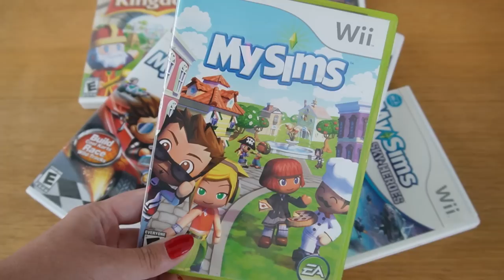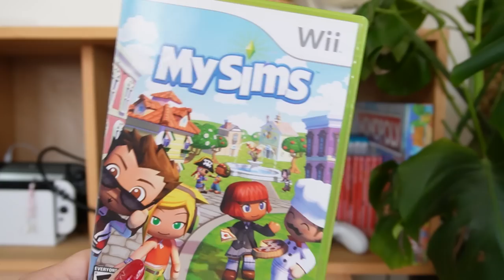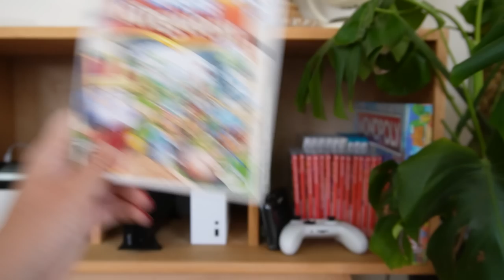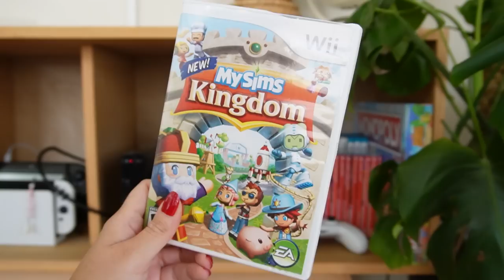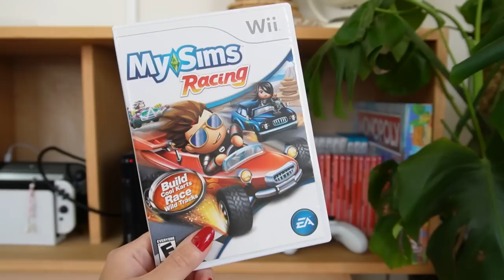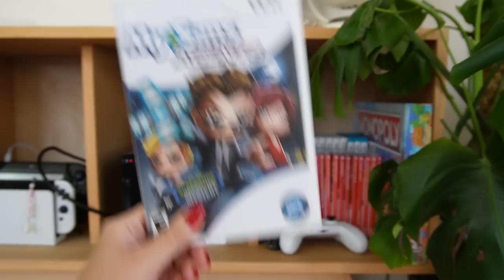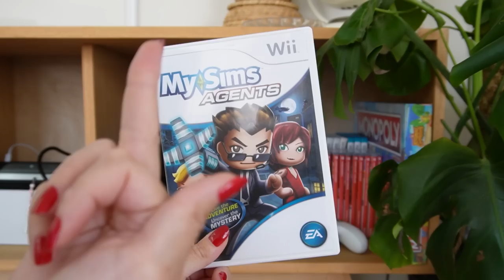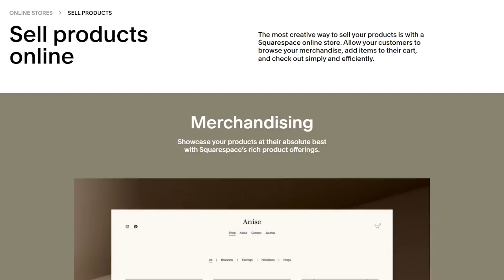EA, please bring MySims back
Alright, let's play every MySims game.
The MySims games were a spin-off series of the Sims that came out between 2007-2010. They were a more casual approach to the life sim genre, and had a ton of charm- but why don't they make them anymore?

0:00 Intro
1:29 MySims
12:05 MySims Kingdom
25:15 MySims Party
28:25 MySims Racing
31:11 MySims Agents
45:15 MySims Skyheroes
48:06 What happened to MySims?